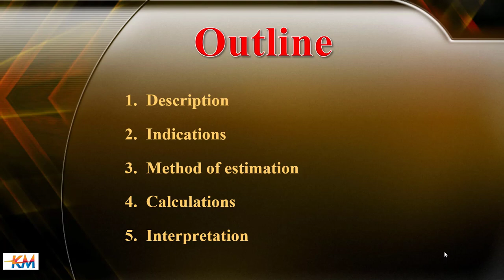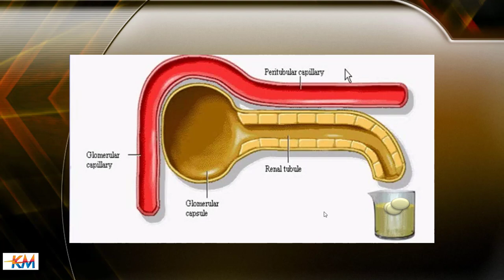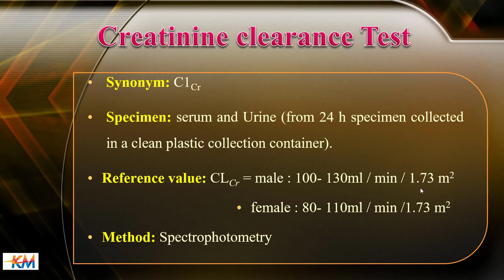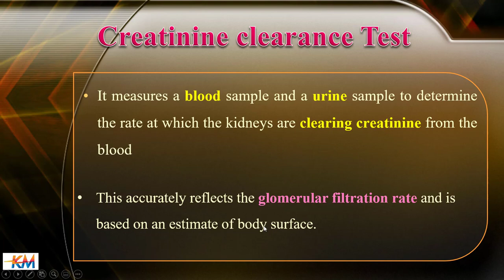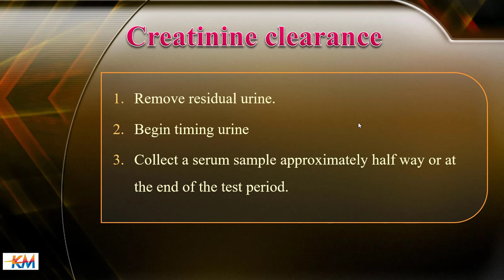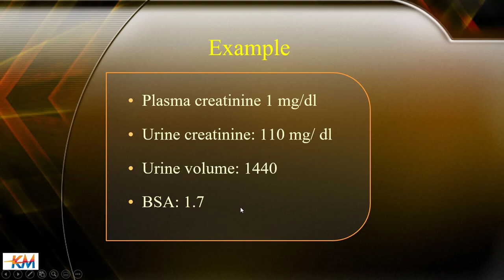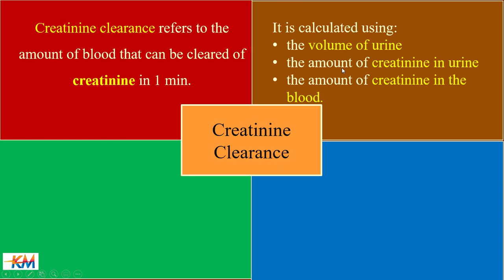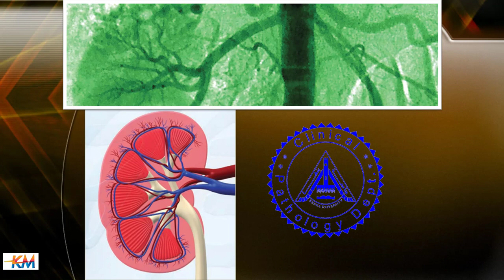Creatinine Clearance Test تحليل استخلاص الكرياتينين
creatinine clearance test gives estimate of Glomerular Filtration Rate (GFR)
It requires 24 hr. urine volume, Serum Creatinine, Urine Creatinine, Height, and weight of patient for body surface area of patient.